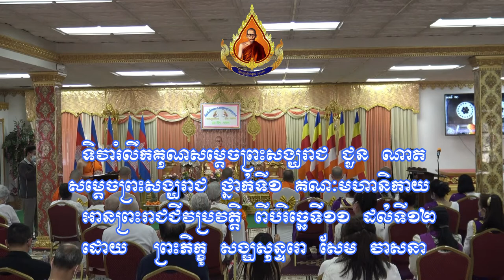Session 8 12 Biography of Somdech Songhareach Chuon Nath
Session 8 - 12 : Read Biography the Supreme Buddhist Patriarch Samdech Chuon Nath in ceremony at Watt Munisotarm